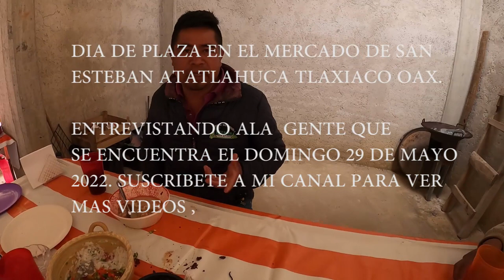DIA DE PLAZA EN EL MERCADO DE SAN ESTEBAN ATATLAHUCA DOMINGO 29 DE MAYO 2022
LES COMPARTO UN VIDEO MAS  DEL DIA DE PLAZA EN SAN ESTEBAN ATATLAHUCA, ME INVITARON UN MEXCAL Y UNA JICARA DE PULQUE  JE JE LOS INVITO QUE SE SUSCRIBAN Y QUE COMPARTAN EL VIDEO.